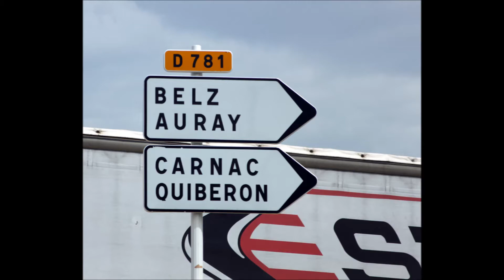ANTONIS TZELEPIS - Tri Martolod - BRETAGNE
Antonis Tzelepis has many friends in Brittany and has visited her many times. Each time he attends, during the 1st 15 days of August, the famous Festival de la musique Interceltique, in the city of Lorient, in the west of Brittany. He chose a song entitled Tri Martolod for his cd entitled: Around the World in 80. . . melodies. He uses to play the Celtic Harp song, strings, and a variation of the bagpipe, called biniou. . .